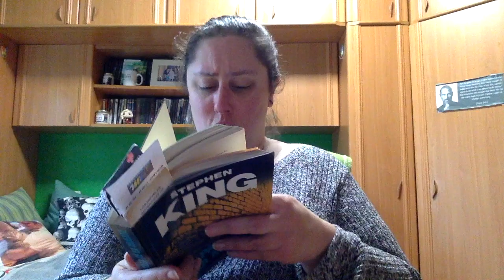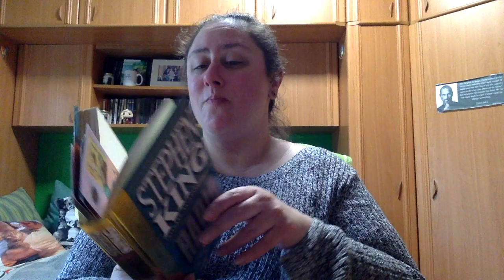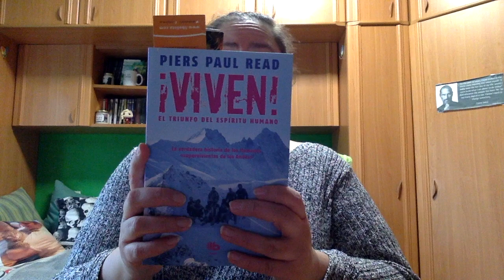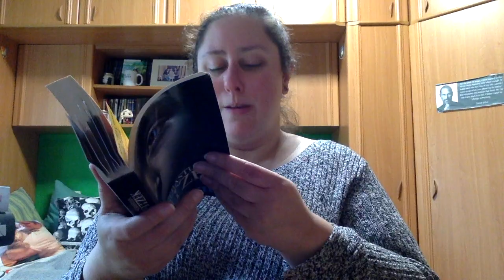TBR Marzo 2021